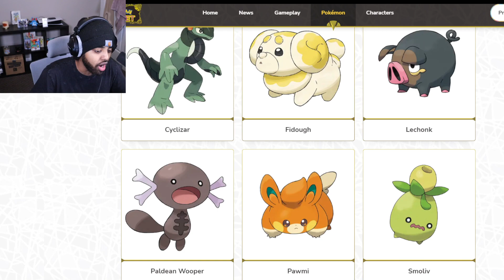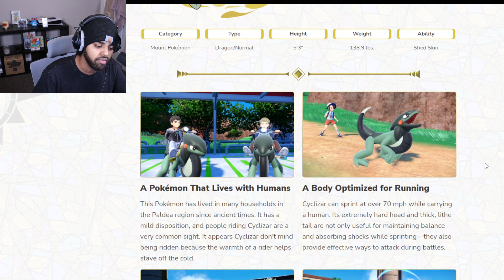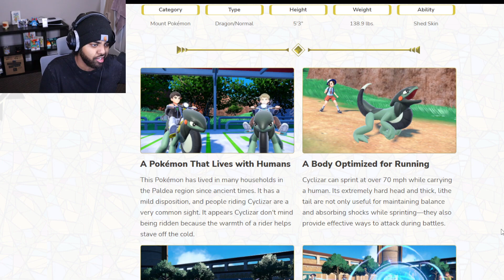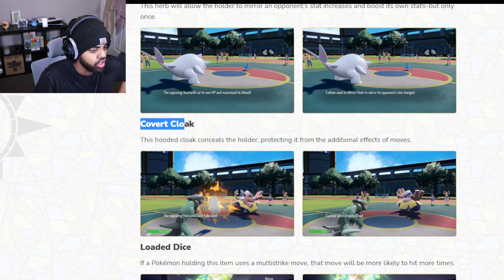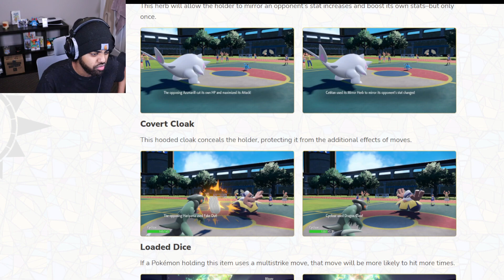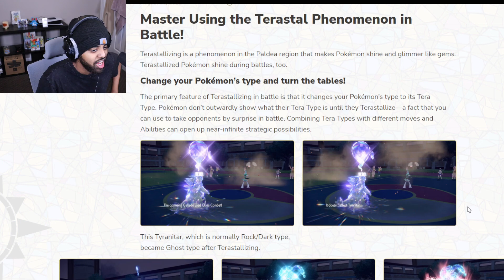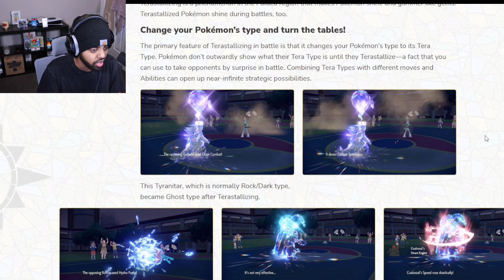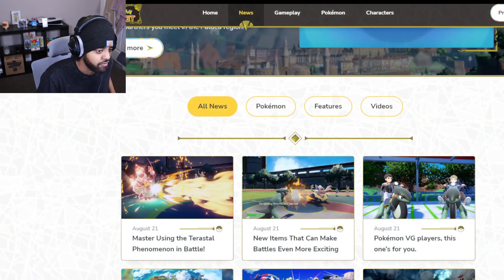Pokemon will NEVER be the same again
Pre-Order Pokemon Scarlet & Pokemon Violet with my links!